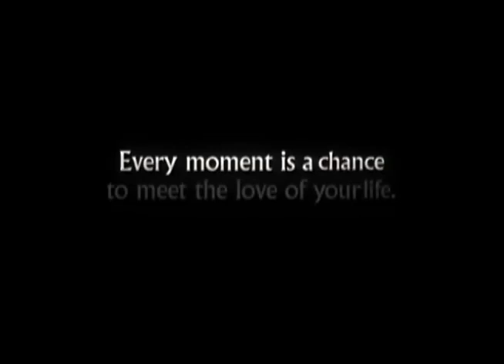A Beautiful Affair Trailer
Abangan sa Primetime Bida!